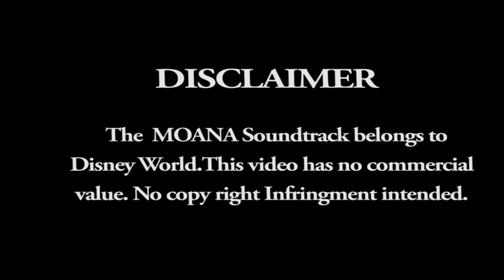HOW FAR I'LL GO I Myrah Lohani I MOANA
Myrah loves this song and she happened to see HOW FAR I'LL GO   on you tube sung by sweet heat claire ryann . so  i shot this song by my mobile phone randomly while our 1 day holiday at The westin Mumbai.